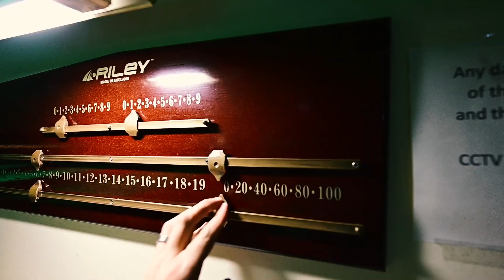Albion Snooker Club 2022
Short video clip introducing The Albion Snooker & Social Club in Kendal